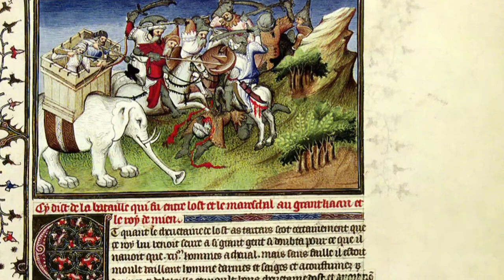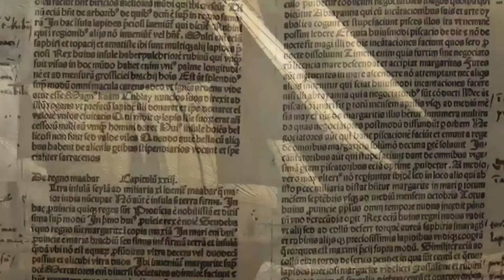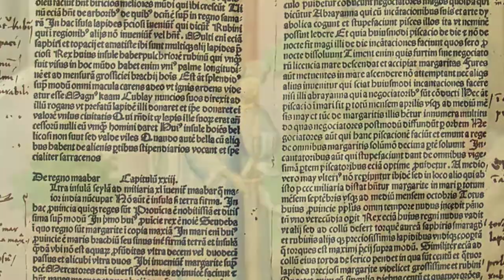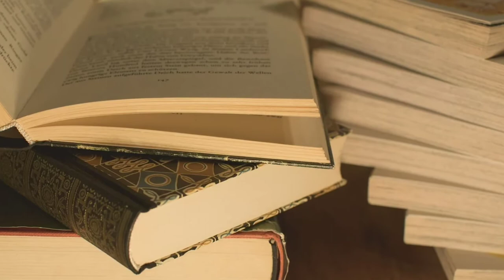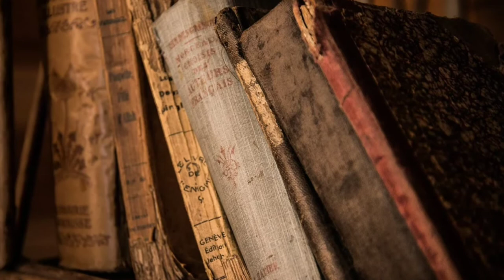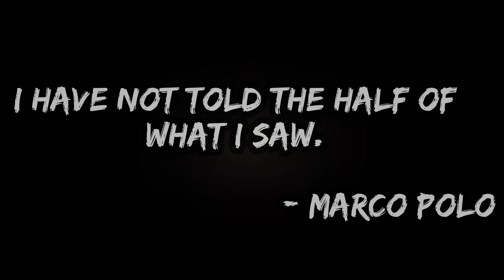Marco polo biography || great explorer || The Documentary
Buy some biographies :

Buy some history books :

Buy some books:

Buy some ebooks :

Buy some study materials :

Kindle paper white :

Study lamp